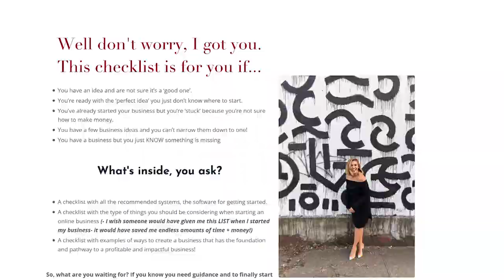Build a Personal Brand in 2021 [Grow on Social Media]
This video is for anyone who wants to grow or build a personal brand in 2021. You'll learn the tips, tricks, and hacks It takes to grow a personal brand in 2021 and how to become an authority in your space. I share steps to growing a brand and building a business online.

Thank you for supporting JenMorilla.com so I can continue to provide you with free content each week!